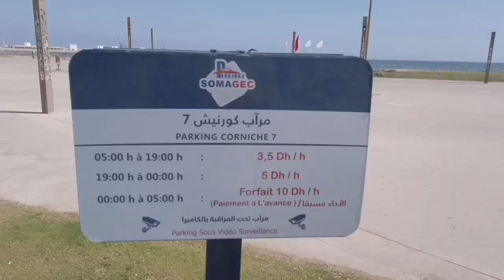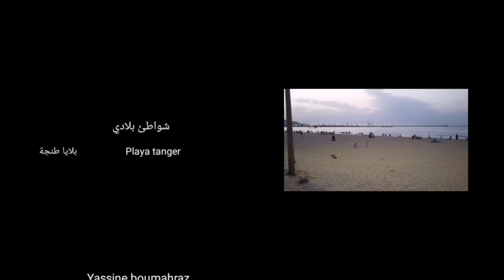شواطئ بلادي : شاطئ بلايا طنجة في حلة جديدة Ep 13 playa tanger plage tanger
شواطئ بلادي  شاطئ بلايا طنجة playa tanger
plage tanger

playa tanger
playa tanger marruecos
playa tanger restaurant
playa tanger maps
playa tanger asilah
tanger playa blanca
tanger playa cafe
beach tanger
mcdo playa tanger
tanger 24
tanja playa
tanger2022
tanja2022
tanjawi
شواطئ طنجة
بلايا طنجة
طنجة بلايا بلانكا
طنجة playa
طنجة البلايا
بلايا في طنجة
بلايا طنجة أإلى منطقة
بلايا طنجة أإلى منطقة الحسيمة
بلايا طنجة أإلى منتزه
بلايا طنجة أين تقع
بلايا طنجة أين يقع
بلايا طنجة أين توجد
بلايا طنجة لمناطق
بلايا طنجة ماروك
بلايا طنجة مع منارة
بلايا طنجة مع مناظر
شاطئ البلدي طنجة  شواطئ الشمال طنجة
بلايا  طنجة المغرب  طنجاوي 2022
طنجة اصيلة
طنجة انفو
طنجة نيوز
طنجة 7
طنجة بريس
طنجة 24 هسبريس
شواطئ طنجة
الشواطئ طنجه
شاطئ طنجة أشقار
شاطئ طنجة playa
شاطئ طنجة اليوم
شاطئ طنجة المغرب
شاطئ طنجة البلدي
شاطئ طنجة الدالية
شواطئ طنجة أإلى منطقة الحسيمة
شواطئ طنجة أين تقع
شواطئ طنجة أين يقع
شواطئ طنجة أين توجد
شاطئ طنجة مالاباطا
شواطئ طنجة مع منطقة الحسيمة
شواطئ في طنجة
من شواطئ طنجة
سياحة في المغرب طنجة
طنجة  طنجة طنجة طنجة طنجة طنجة طنجة طنجة طنجة طنجة
tanger tanger tanger tanger tanger tanger tanger
tanja tanja playa tanger2022 tanja2022
tanja tnja tanja
playa 2022
beach 2022